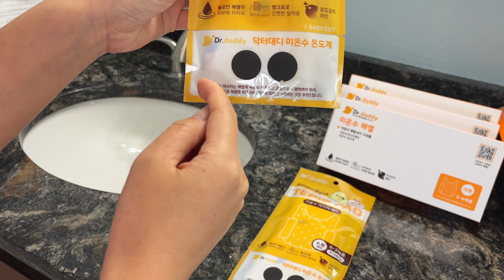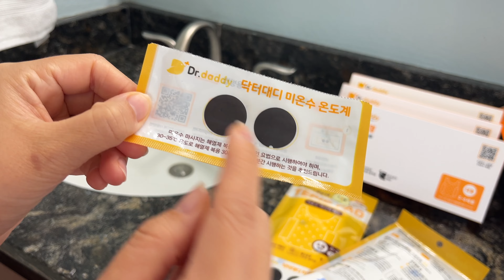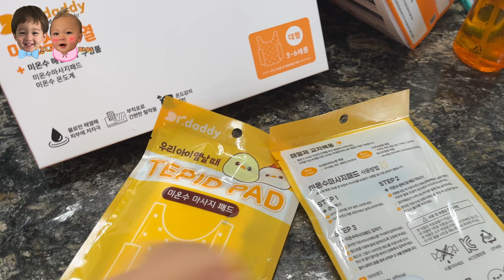아이가 열이 날때 빨리 열 내리는 방법!?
닥터대디 해열 미온수 패드 구매링크는 댓글참고하세요~

안녕하세요 주니지아맘입니다~
아이가 있으신분들은 한번쯤은 아이가 열이 나서 애간장타신적 있으시죠?
지아가 갑자기 열이 나서 해열제를 먹이고 광고용으로 받아둔 해열조끼를 급히 사용해보았는데요.
다행히 빨리 열이 내려가 정상온도로 돌아왔습니다. 해열제의 도움도 있었겠지만 해열조끼가 있다는것만으로도 마음이 더 놓이고 뜨거운 몸의 열이 좀 더 빨리 내린것같아요. 물이 뚝뚝뚝 떨어지지 않을때까지 접어서 젠틀하게 꾹꾹 눌러주셔서 물기를 빼주신후 입히시면 물도 안세고 물수건처럼 적시고 닦고 적시고 닦고 반복하지 않아 좋습니다.
열나는 아이에게 입히기도 쉽고 간편하여 아이가 있는 집에 비상용으로 한두개 구비해두시면 좋은 제품같아 추천합니다.

해열 미온수 패드 구매링크는 댓글참고하세요~